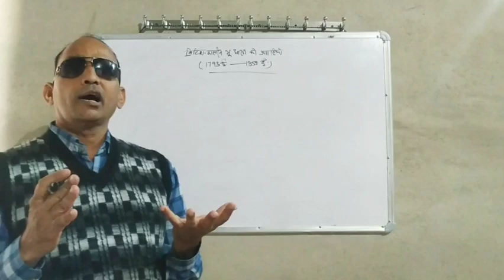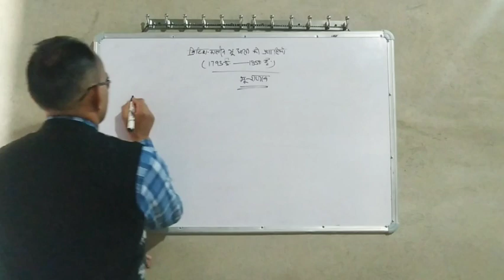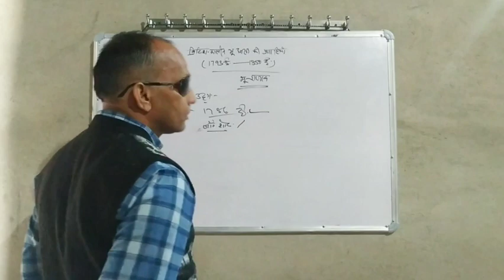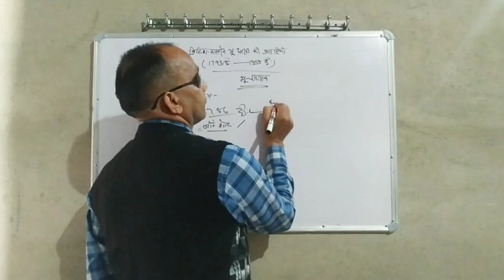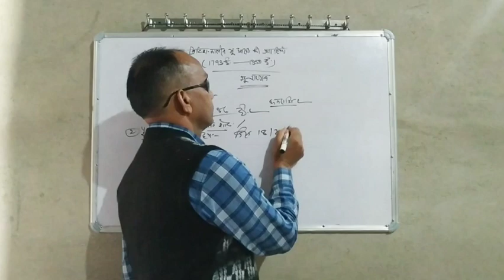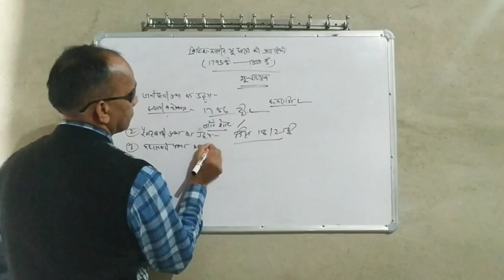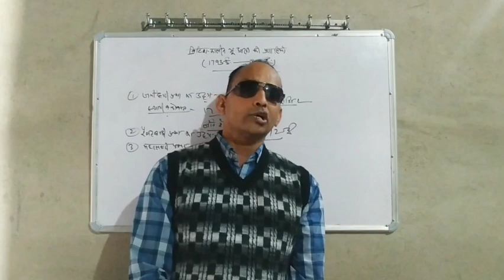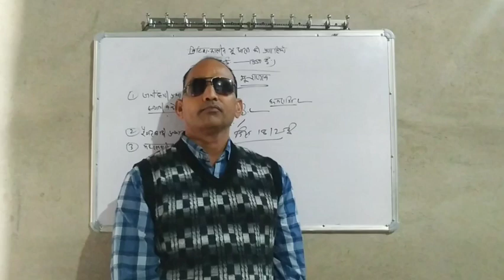भारत में ब्रिटिश कालीन भू-धारण की प्रणालियां